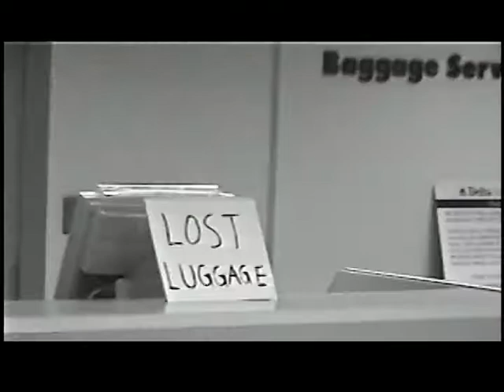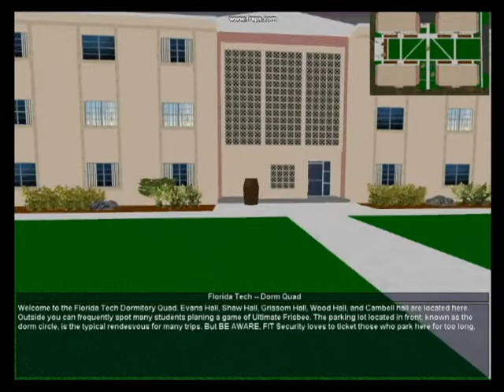VFIT - Virtual Florida Institute of Technology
Senior Design Showcase for the Florida Institute of Technology Computer Science Department
Thomas Bedran, Joe Giera, Megan Greenberg, Dustin Leen and Kevin Ramminger
Spring 2007